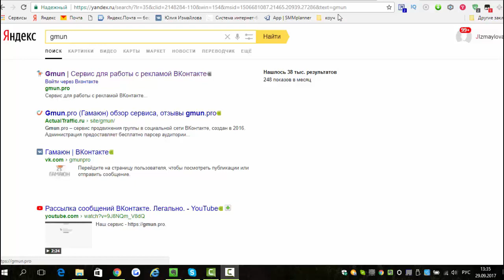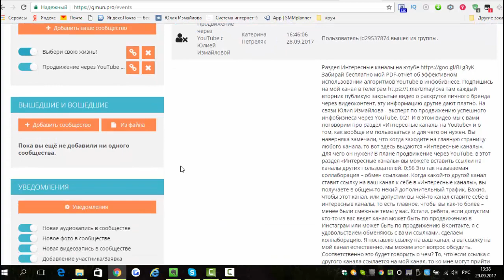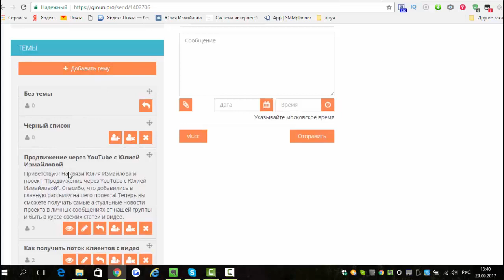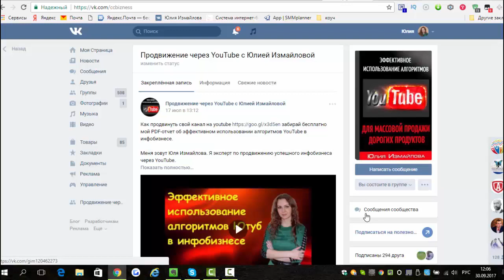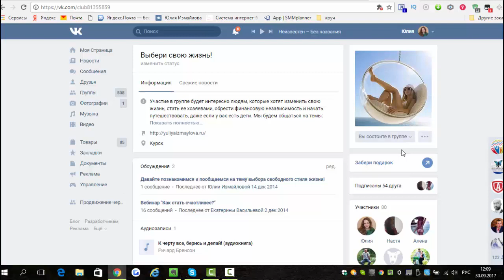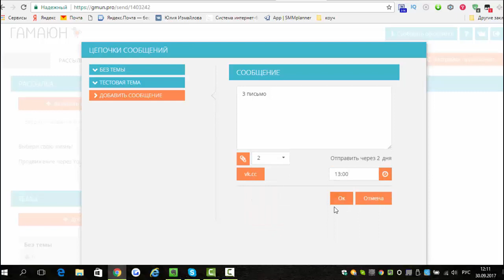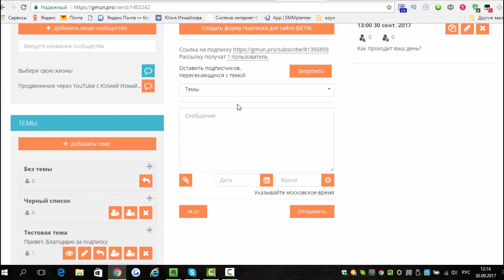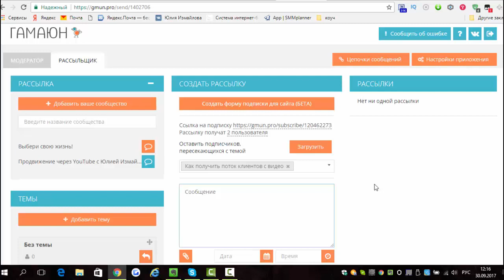Рассылка Гамаюн. Программа рассылки сообщений вконтакте. Как настроить?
Рассылка Гамаюн Забирай бесплатно мой PDF-отчет об эффективном использовании алгоритмов YouTube в инфобизнесе.

В этом видео ты узнаешь, как настроить рассылку сообщений вконтакте через бесплатный сервис Гамаюн.

0:21 Рассылка Гамаюн. Сервис для работы с рекламой вконтакте. Бесплатная программа для рассылки сообщений вконтакте.
1:22 Как подписаться на рассылку вконтакте
2:36 Как добавить сообщество в сервис гамаюн?
3:44 Как настроить рассылку Гамаюн? Пример рассылки.
6:03 Как сделать рассылку в группе вконтакте? Настраиваем первое письмо.
7:09 Как добавить приложение Гамаюн в группу вконтакте, чтобы появилась возможность подписаться на рассылку? Как создать кнопку "подписаться"?
8:37 Как редактировать кнопку подписки?
9:40 Настраиваем кнопку обратной связи "Написать сообщение"
11:50 Как создать цепочку сообщений в сервисе Гамаюн?
14:02 Как отправить одиночное письмо подписчикам через сервис Гамаюн? Как делать рассылку вконтакте?